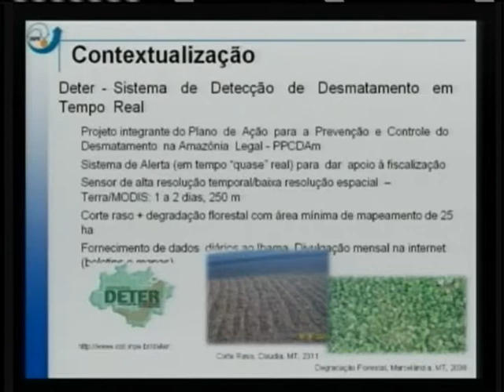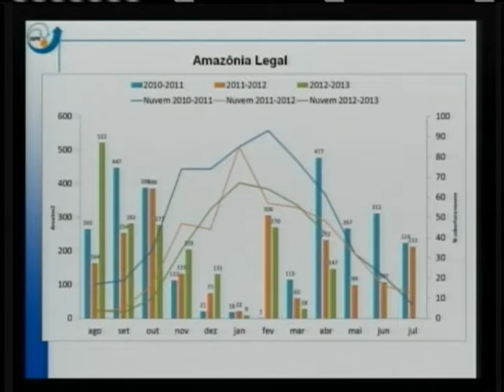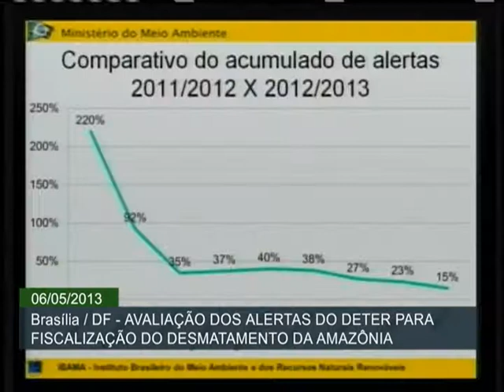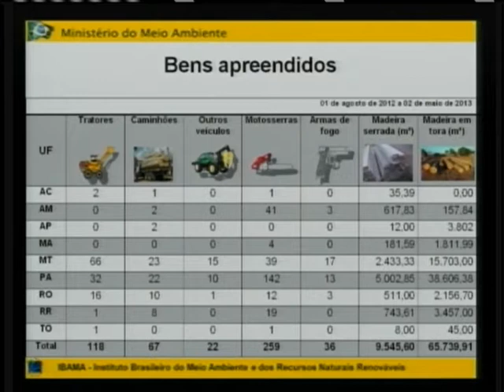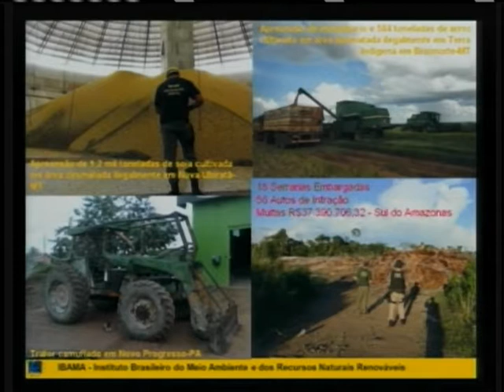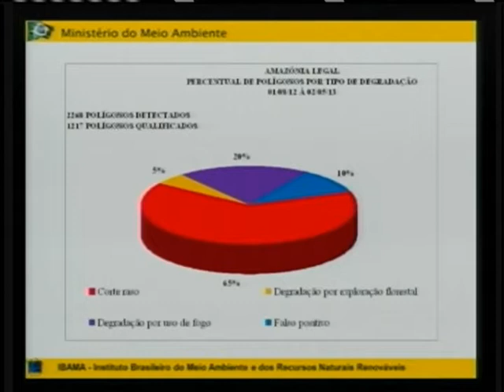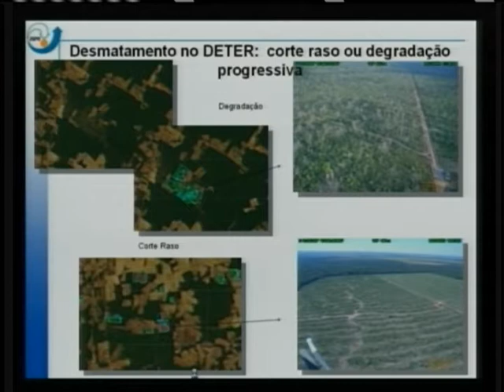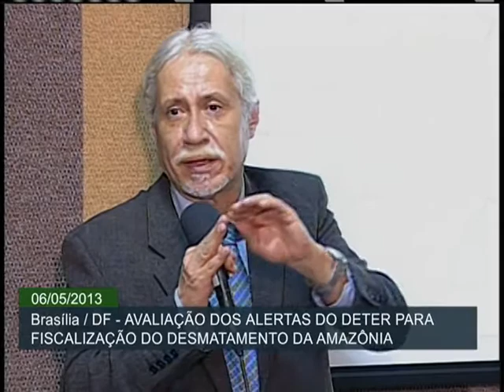Desmatamento na Floresta Amazônia diminui nos meses de março e abril deste ano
ATIVIDADES DO GOVERNO -- 06.05.13: Nesta segunda-feira (6), o Ibama apresentou um balanço do levantamento feito nos meses de março e abril de 2013 sobre o desmatamento na região da Floresta Amazônica. Segundo as imagens capturadas diariamente pelo Sistema de Detecção de Desmatamentos em Tempo Real (Deter), em abril houve uma redução de 37% em relação ao mesmo mês do ano passado. Em março, a redução foi mais expressiva: 28 km² de devastação, 53% a menos do que os 60 km² registrados em março de 2012. O acumulado entre agosto do ano passado e abril deste ano apresentou aumento de 15%, em relação ao mesmo período anterior, causado por um pico isolado verificado em agosto de 2012. Nesses nove meses, o Ibama emitiu 3.547 autos de infração e um valor total de R$ 1,5 bilhão em multas.